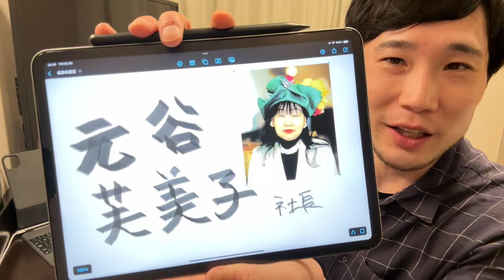【香川一人旅】鬼ヶ島のアレコレとハンバーガー！その3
2024年7月に香川県に1泊2日の小旅行に行ってきました！

このチャンネルは、劇団「とぶクルマ」の大葉よし博のチャンネルです。
大葉がワクワクすることや楽しいことに挑戦したり、大葉の感じたことや考えていることをお話ししていきます！

みなさんの時間の隙間を埋めるのに、そして人生に少しだけ役立ててもらえると幸いです！

みなさんからのご意見・ご感想もお待ちしております！
是非ともコメントにてお聞かせください！

⭐️大葉がメインで活動している映画のレビューチャンネル